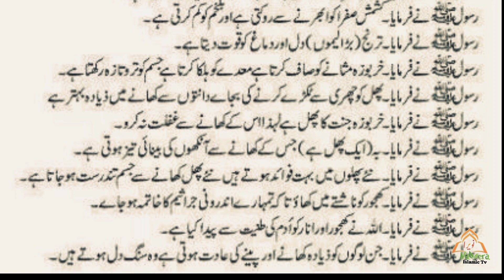Tiby nabvi طب نبوی